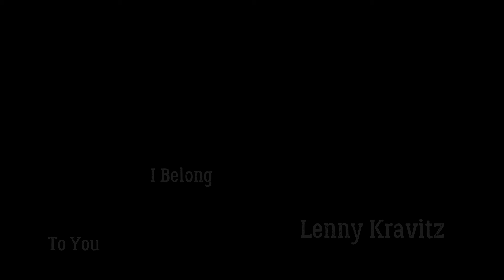i belong to you bass cover by Loïc Bettendorf